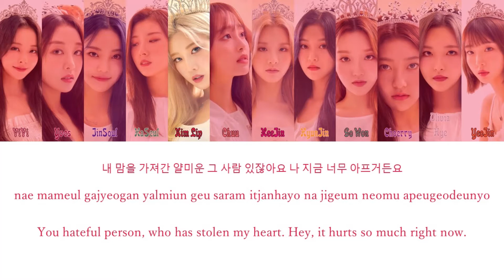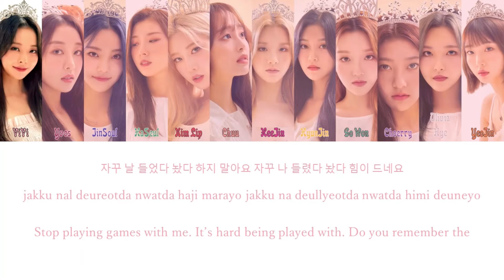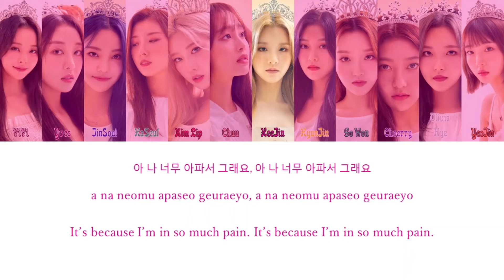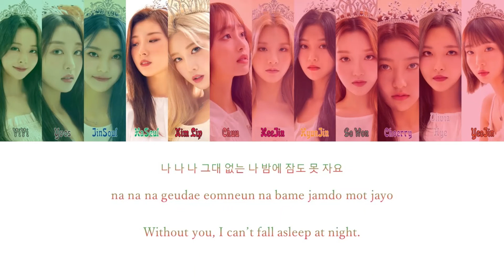How Would LOONA (OT12) Sing T-ARA - Number 9?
LOONA photos courtesy of pika_chuuves on Twitter. Check out what else they have on their page!

Check out DaFont for their cool fonts (used for the thumbnail and for the member pictures)!